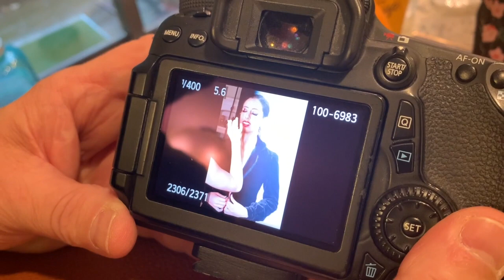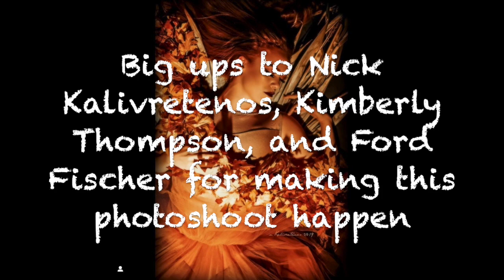MY FIRST PHOTOSHOOT WITH NICK KALIVRETENOS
HERE IT IS!!! The photoshoot vlog you've all been waiting for... it ended up being a lot shorter than I had expected considering how much footage we got from it, but that’s how you know I kept all the best highlights.

Nick Kalivretenos is the photographer I was telling you about earlier, he shoots models and other talented women in an artistic fashion. The girl who did my makeup is Kimberly Thompson, she herself is a model and professional ballerina. AND of course, our very own Ford Fischer of News2Share was the one filming much of this vlog. It was a lot of fun and it felt so cool to have such talented and already busy people put time into MY photoshoot. Be sure to follow their social media if you haven't already: on Instagram, Nick @1nicolas1 and Kimberly @theredheadballerina - and on Twitter and Facebook, Ford @fordfischer.

FYI: I won’t be doing my regular weeknight livestream tomorrow night, Monday, because I’ll be celebrating Sukkot with my family. I should be back by Tuesday.

Join Pardes Live streaming weeknights after 10 pm ET

Listen to the recorded audio version of Pardes Live on Anchor
Podcast is also available on Apple Podcasts, Google Play, Spotify, Stitcher, Breaker, Pocket Casts, and Radio Public.